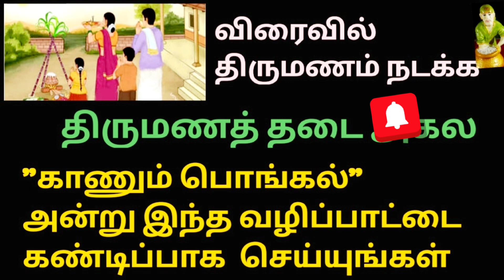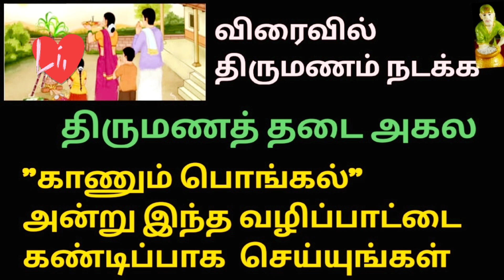விரைவில் திருமணம் நடக்க இந்த எளிய வழிப்பாட்டை "காணும் பொங்கல்" அன்று செய்யுங்கள்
காணும் பொங்கல் அன்று கடைபிடிக்கும் "கணுப்பிடி நோண்பு" / வழிபடும் முறை முக்கிய சிறப்புகள் & பலன்கள்

pongal rangoli with colours,

pongal color kolam,

pongal rangoli designs 2024 with dots,

pongal best rangoli, rangoli with pongal pot, pongal rangoli simple, pongal rangoli special,

pongal rangoli 2024 designs,

pongal rangoli 2024 with dots,

pongal rangoli dots,

pongal design rangoli kolam